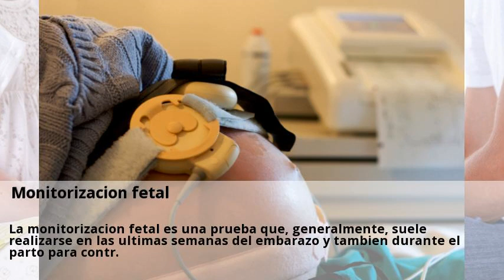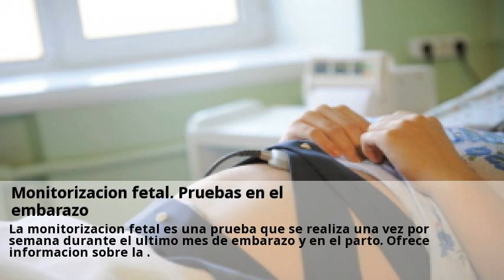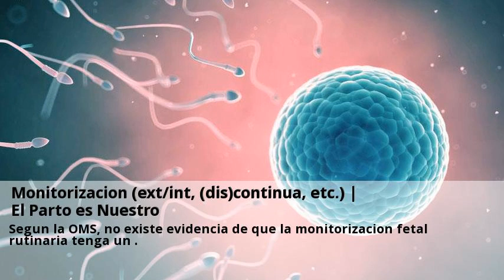Novedades Monitorizacion fetal Melilla Marzo